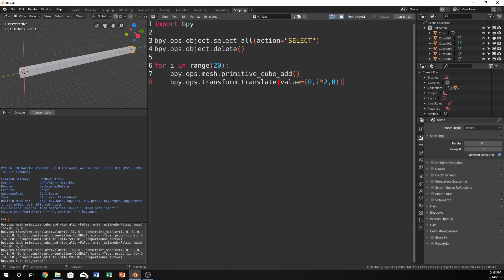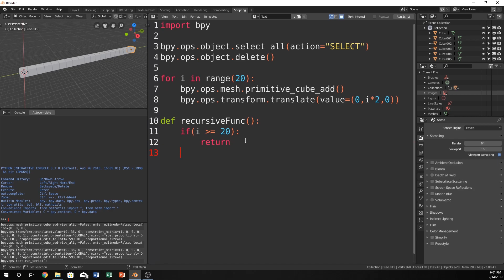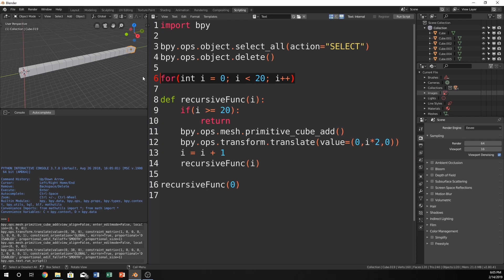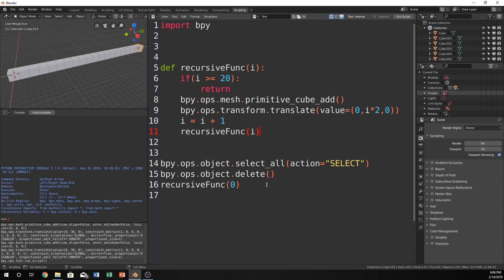Blender 2.8 Python Recursion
How to do recursion in python for Blender 2.8
converting a for loop into recursion